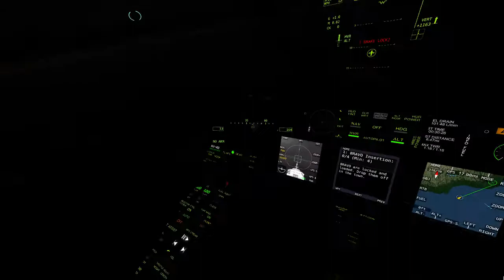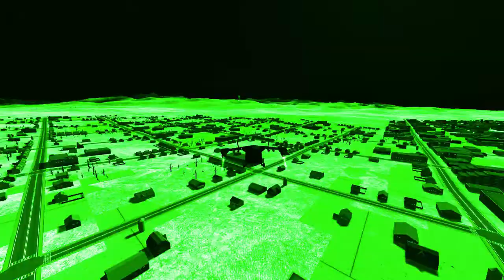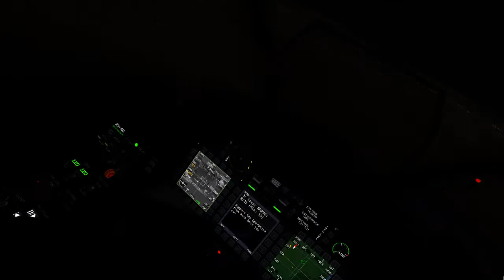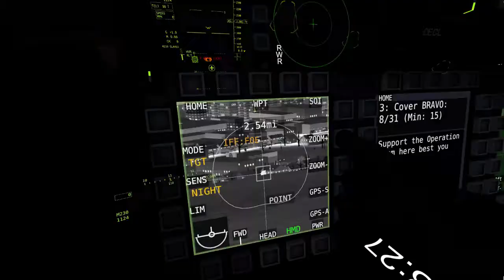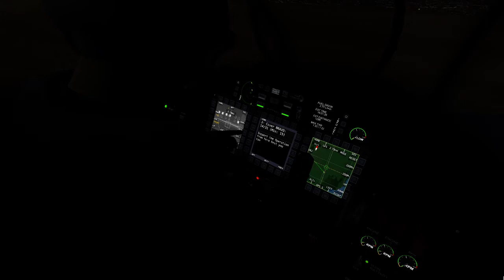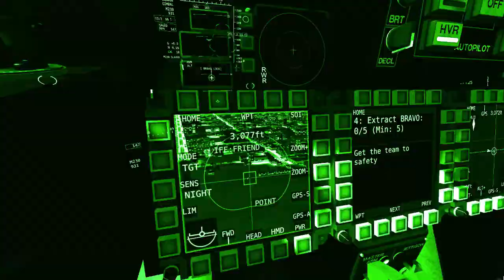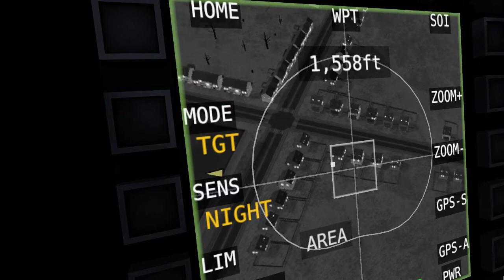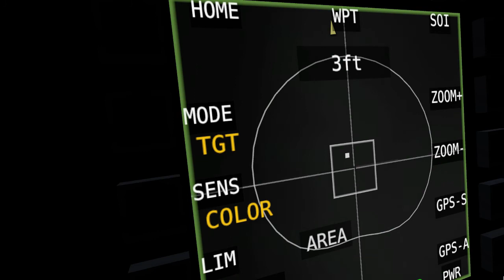DCM3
Mission 3 of the  derkaderkastan liberation campaign